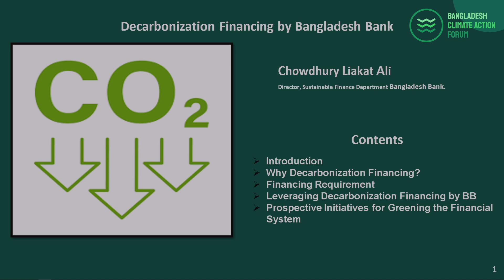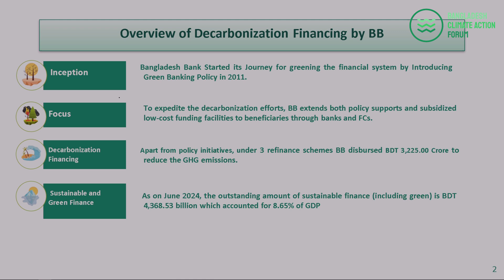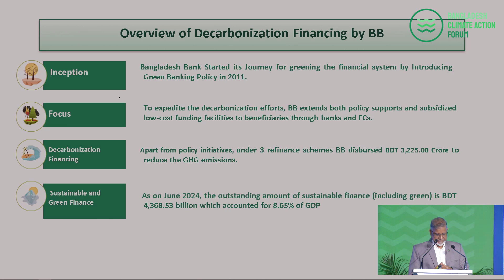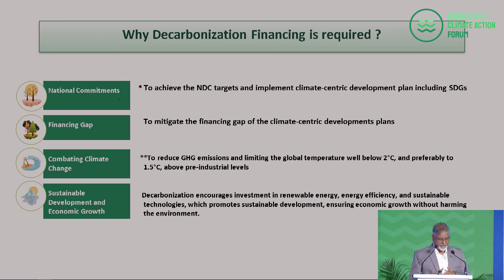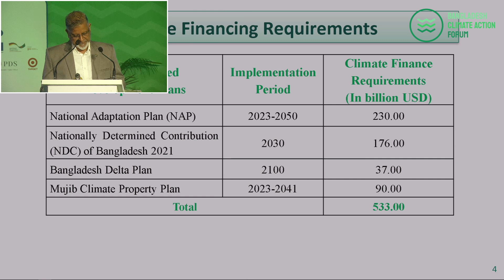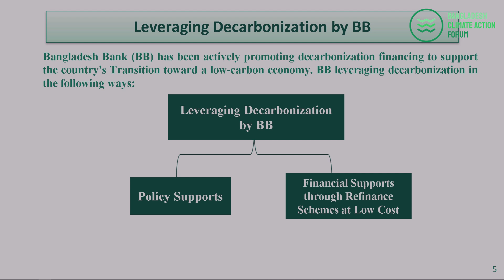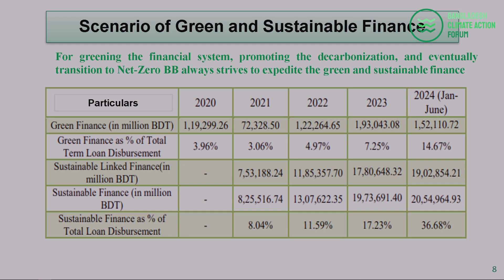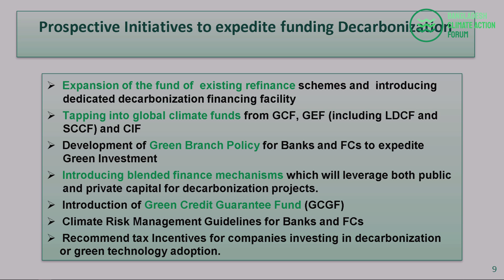Keynote 03 by Mr. Chowdhury Liakat Ali at 2nd Bangladesh Climate Action Forum 2024